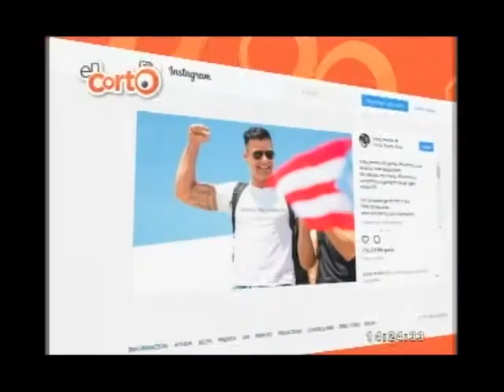Famosos se unen por damnificados del huracán María - En Corto